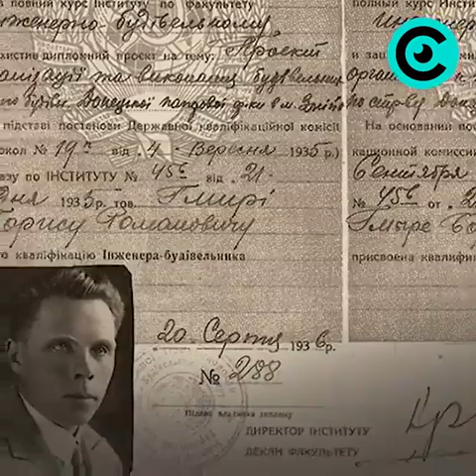Борис Романович Гмыря